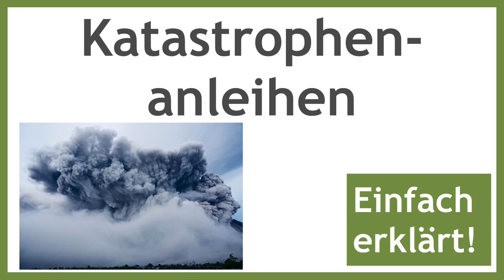Katastrophenanleihen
Was sind Katastrophenanleihen? Einfache Erklärung